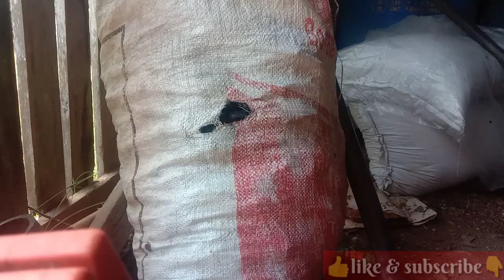mudah‼️cara pasang holder palm king pro ke pipa_gala_paip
kelapa sawit socfindo
kelapa sawit terbesar di indonesia
panen kelapa sawit pakai sabit teras
panen kelapa sawit pakai egrek sentak
panen kelapa sawit pokok tinggi
panen kelapa sawit pokok rendah
panen buah kelapa sawit wong jowo
trik panen buah kelapa sawit
cara panen buah kelapa sawit
buah kelapa sawit terbesar
moh ali chanel new
cara mengasah sabit
cara mengasah sabit biar tajam
cara mengasah sabit yang benar
cara mengasah sabit agar tajam
cara mengasah sabit yg benar
sabit satu teras
sabit hidrolik
sabit tusatu
egrek palm king pro
egrek palm king
egrek camel king cap 111
egrek kung 411
sabit premium
egrek ibk premium
street food
watermelon
fruit
fruit and vagetables
fruit ninja
cutting fruits and vagetables
fruit cutting
fruit asmr
dragon fruit cutting
fruit cutting video
cutting food
catisfying fruit cutting
havester machine
combine wala
nipa palm fruit
palmolein oil
tractor
cpo analysis 2022
harvester wala
machine
cpo update
combine

nonton juga moh ali chanel(konten mancing)